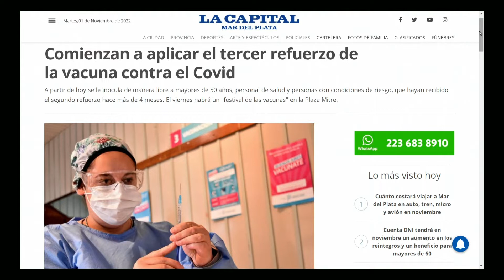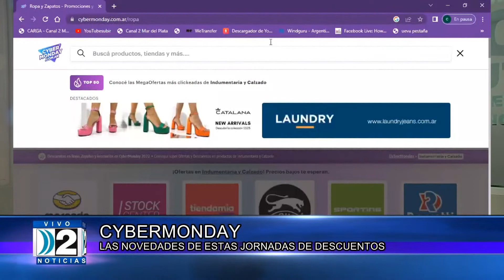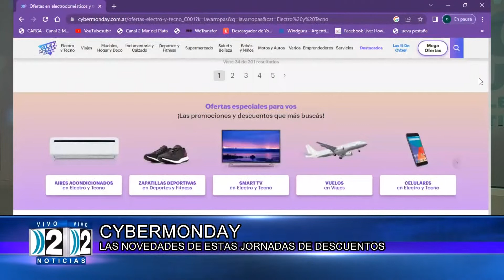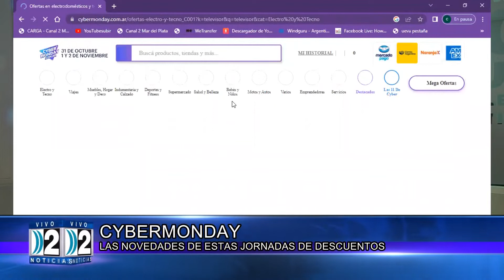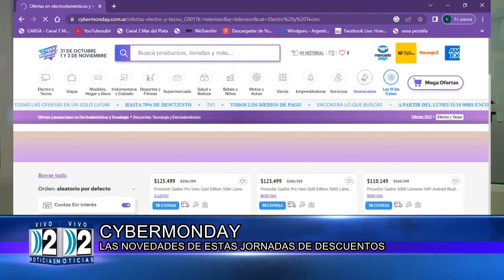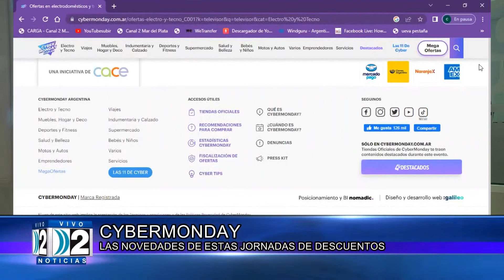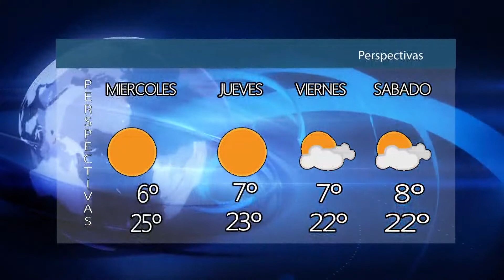NOTICIERO 2 EDICION 1 11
NOTICIAS DE LA CIUDAD DE MAR DEL PLATA.